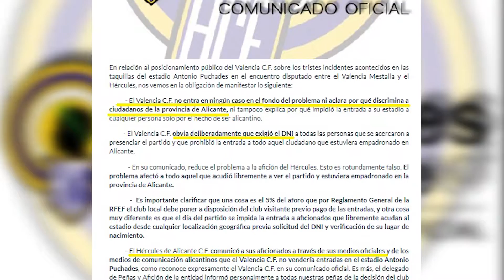Dos abonados del Hércules denuncian en la Fiscalía al Valencia por trato vejatorio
Las explicaciones que dio el València la semana pasada no han convencido ni al club ni a los aficionados de Alicante.

El Hércules ha denunciado ante la jueza de la federación española de fútbol, oficina nacional de deportes, ante el Síndic de Greuges y ante la Generalitat los hechos ocurridos el 14 de octubre en Paterna.

Los empleados del Valencia impidieron que decenas de personas nacidas o domiciliadas en Alicante pudiesen comprar entradas y acceder al estadio Antonio Puchades. Eso es lo que destaca este escrito y lo que más ha molestado a la entidad.